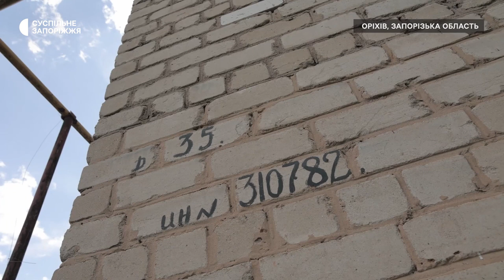Як живе місто Оріхів під постійними обстрілами армії РФ | Прифронтове інтерв'ю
Голова Оріхівської територіальної громади каже: живе наче в фільмі "День Бабака" - кожного дня береться лагодити те, що напередодні своїми обстрілами зруйнували росіяни. Однак, чоловік не втрачає оптимізму і скаржиться лише на те, що через артилерію ворога не може спокійно навіть поговорити із мешканцями Оріхова та журналістами. До слова, під час зйомок цього сюжету журналісти суспільного Запоріжжя потрапили під ворожий обстріл.